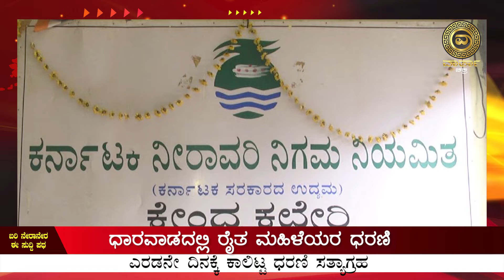ಧಾರವಾಡದಲ್ಲಿ ರೈತ ಮಹಿಳೆಯರ ಧರಣಿ